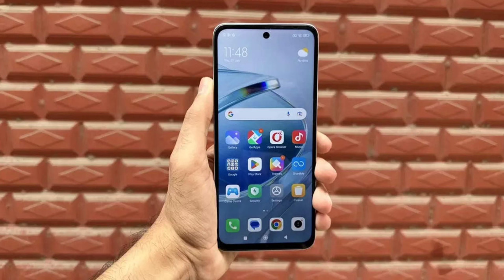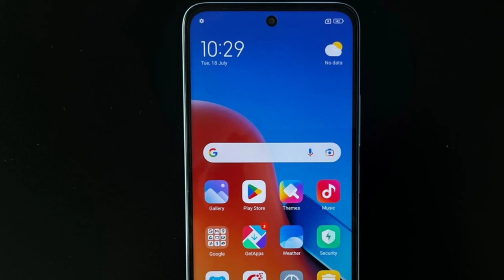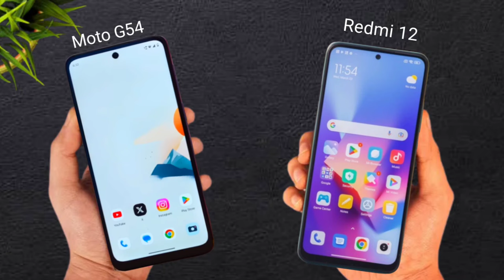Best Phone Under ₹15,000 | Moto G54 5G vs Redmi 12 5G Comparison in HINDI |KAUN SA LE 🤔|Phone Fight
Category
Science & Technical